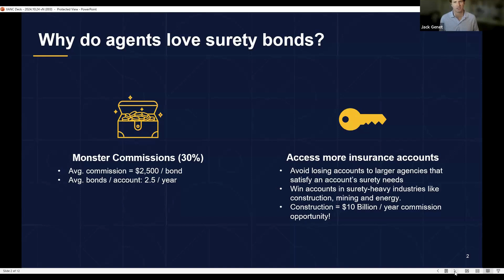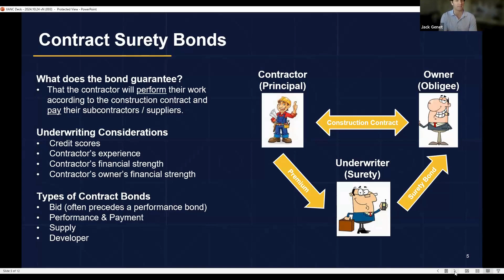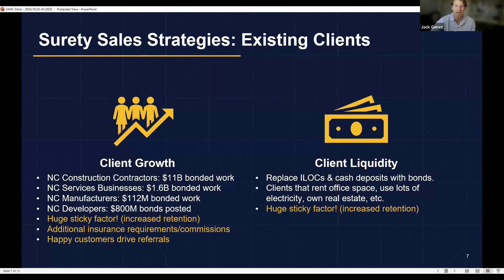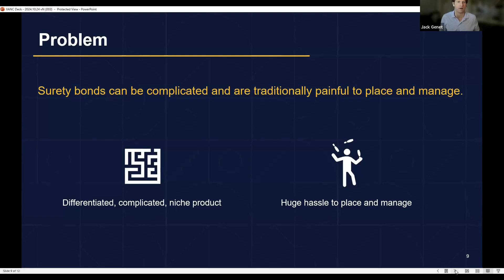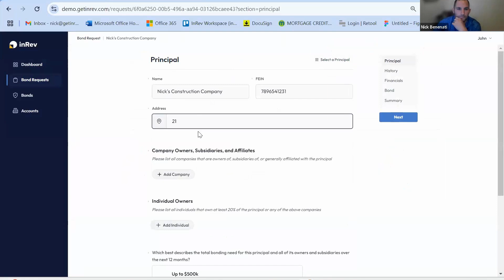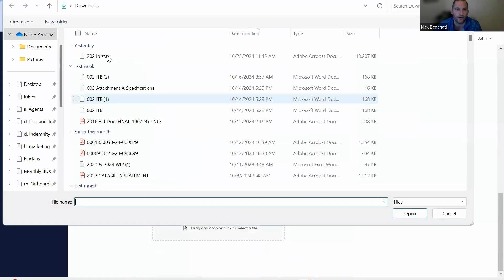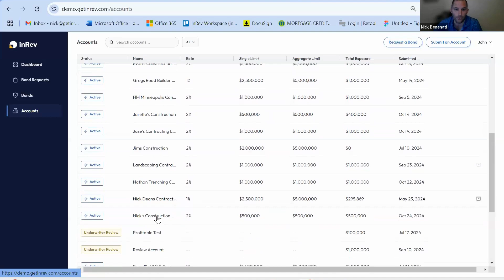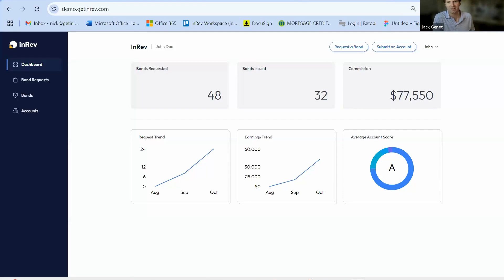Meet InRev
We are pleased to announce that inRev is IIANC's newest IMS Carrier!